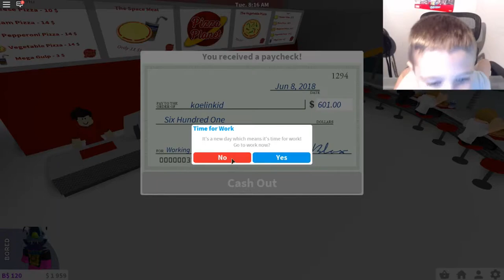Let's Play Some Roblox! Make a Cake Back for Seconds | Theme Park Tycoon 2 | Bloxburg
Kaelinkid plays Roblox! Today he bakes a few cakes and causes some craziness in Make a Cake Back for Seconds. Then, he works on some new features in Roblox Theme Park Tycoon 2. Finally, he gets to work in Roblox Bloxburg.